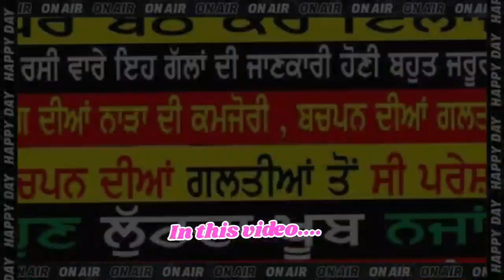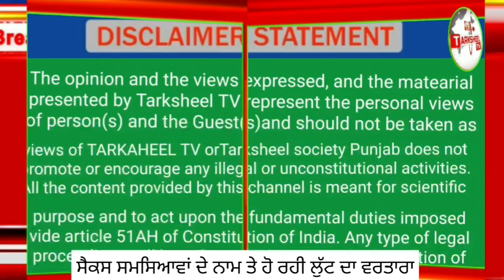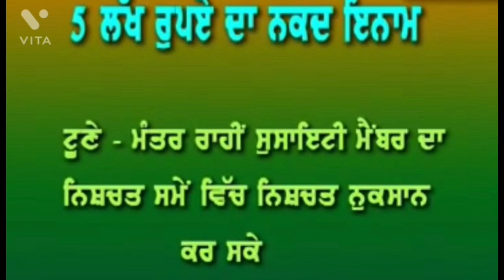ਕਮਜੋਰੀ ਦੇ ਨਾਮ ਤੇ ਚੱਲ ਰਹੀ ਇੱਕ 'ਮਜਬੂਤ ਸਨਅਤ' : Exclusive Talk with Dr.R.K.Bansal